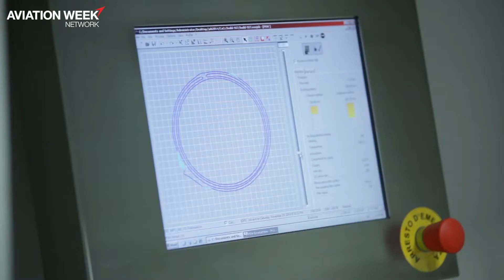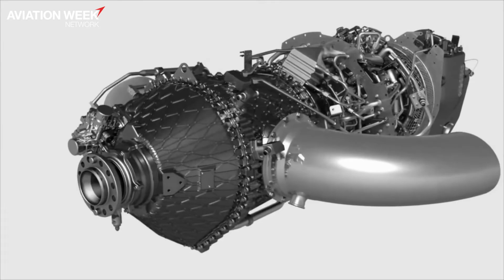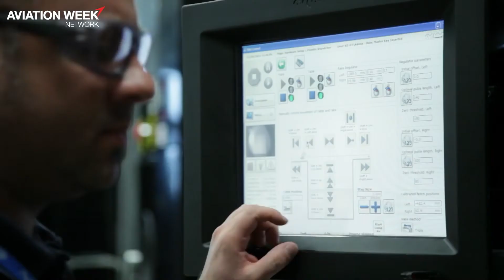Why Additive Manufacturing Is At The Leading Edge Of Future Flight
Additive manufacturing is a key technology that has helped Avio Aero maintain a leading edge on product development. Watch as Riccardo Procacci, CEO of Avio Aero, talks to Aviation Week's Guy Norris about why he thinks additive manufacturing is the future.